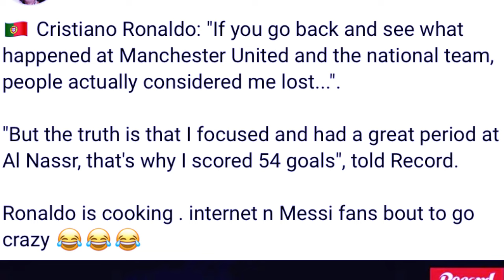iathuh u ronaldo ba dei ba u leh ia kane ba u sa lah ban thep 54 goal na ka club al nassr peit kaei